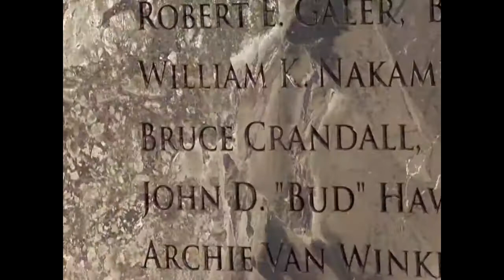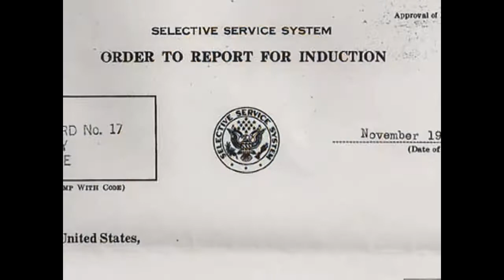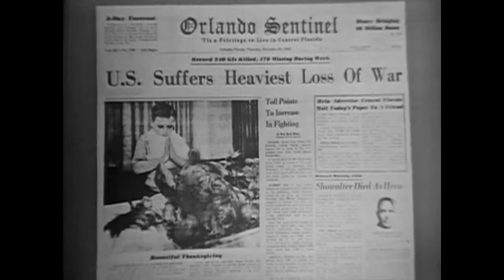UW 360 - November 2011: Bruce Crandall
November gives us the opportunity to honor soldiers on Veterans Day. In this "UW 360" story, you'll meet UW alum Bruce Crandall, who received the Medal of Honor for rescuing wounded soldiers in Vietnam.